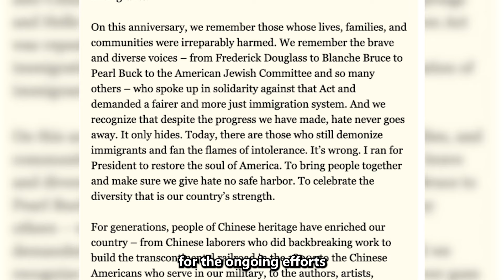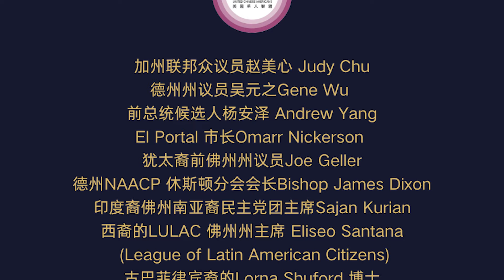Miami Multiethnic Protest AgainstSB264 Amid the Downpour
On Dec 16, 2023, over 200 rallied in Miami against anti-Chinese bills SB264 and SB846. Diverse ethnic support, including NAACP, LULAC, ACLU, AJC, and Caribbean immigrant groups, marked historic unity. National figures like Judy Chu, Gene Wu, and Andrew Yang expressed solidarity. UCA, alongside FAAJA, organized the event and emphasizes a new civil rights movement amid strained U.S.-China relations. The protest, endured through a storm, symbolizes resilience. President Biden's subsequent condemnation underscores the impact. A new era begins for Chinese-American civil rights activism.